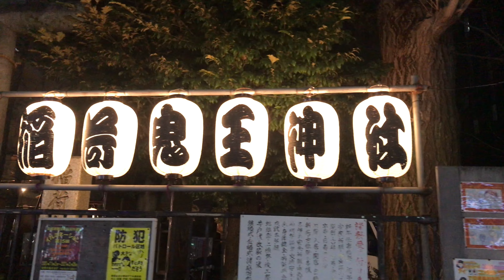【2021 Tokyo 4K】 節分 稲荷鬼王神社 SETSUBUN Inari Kio Jinja 세쓰분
節分 稲荷鬼王神社 SETSUBUN Inari Kio Jinja   세쓰분

【2020】Walk Around SHINOKUBO( Korean Town) 散歩 신오쿠보역 코리안타운 산책

【2020】Waseda University WALK AROUND 早稲田大学 와세다 대학

【2020】Takadanobaba WALK AROUND 高田馬場 다카다노바바 산책

【2020】TOKYO LOCAL STREET WALK

【2020 Tokyo】 IKEBUKURO Walk Around 池袋周辺散歩 이케부쿠로 산책

【2020 Tokyo】CAPCOM Cafe in IKEBUKURO カプコンカフェ 池袋店 캅콘카페

【2020 Tokyo】Yebisu Garden Place 恵比寿ガーデンプレイス 에비스 가든 플레이스

【2020 Tokyo】Yebisu Walk Around  恵比寿 에비스 산책

【2020 Tokyo】Meguro Walk Around  目黒駅  메구로 산책

【2020 Tokyo】Shinjuku South Winter Night Walk 新宿南口 冬の夜散歩  신주쿠 남쪽 산책

【2020 Tokyo】Tamami & Plummi  Artist Visit 新榮珠美 小林洋実

【2020 Tokyo】Train Watcher ホームからの眺め・五反田編 고탄다역

【2020 Tokyo】222 新宿店オープン SHINJUKU OPEN !!

【2020 Tokyo】TSUKIJI Outer Market 築地市場 츠키지시장

【2020 Tokyo】Takaosanguchi Station  高尾山口駅 다카오산역

【2020】SUNPHOR LEMI-2082  Non-contact Thermometer 非接触型赤外線温度計 비접촉 온도계

【2020 Tokyo】MARUNOUCHI Bright Xmas 2020 丸の内クリスマスイベント 마루노우지 크리스마스 이벤트

【2020 Tokyo】MARUNOUCHI Illumination 丸の内イルミネーション　마루노우지 크리스마스 장식

【2020 Tokyo】Christmas Market 東京クリスマスマーケット도쿄 크리스마스 시장

【2020 Tokyo】Tokyo Station City Lights  東京駅の光 도쿄역의 야경

【2020 Tokyo】TOKYO DOME CITY 東京ドームシティ 도쿄 돔 시티

【2020 Tokyo】Around Tsukiji Area 築地お散歩 츠키지 산책

【2021 Tokyo】SHINJUKU Happy New Year 新宿 신주쿠

【2021 Tokyo】Drive thru Car Wash ドライブスルー洗車 자동세차

【2021 Tokyo】Best Portable Car Jump Starter ジャンプスターター

【2021 Tokyo】GOTANDA Street  五反田編 고탄다

【2021 Tokyo】TACOYAKI  Japan’s Street Food たこ焼き 타코야키

【2021 Tokyo】ROPPONGI Mid Town  六本木ミッドタウン 롯폰기

【2021 Tokyo】ECG 日本でもAppleWatch アップルウォッチ 心電図 심전도

【2021 Tokyo】TOKYO First Snow 東京の初雪 도쿄 첫눈

【2021 Tokyo】Tokyo Tower #1  東京タワー 도쿄타워

【2021 Tokyo】Tokyo University & Tokyo Hospital  東京大学 동경대학,부속 병원

Cam by iPhone XR

日本の観光地や街並み,文化及び料理の紹介のコンテンツをYouTubeで配信していきます。

We will deliver the contents of Japan's town, place and cooking on YouTube.

안녕하세요 저희 채널 에서는 일본의 관광지나 거리 위주 내용을 YouTube 에 게시 예정입니다. 많은 조언 부탁 드립니다.  일본 동경